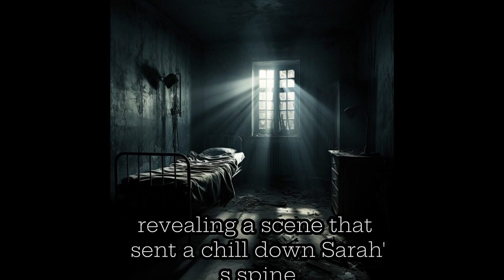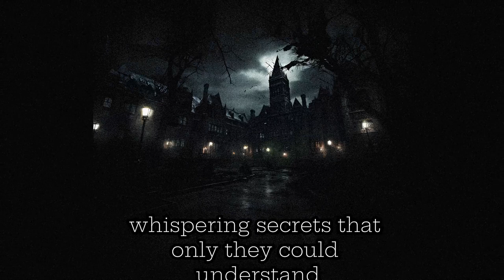"The Haunting of Ward 13" Horror Stories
Explore the chilling tale of Dr. Sarah, a child psychologist assigned to Ward 13 of Briarwood Psychiatric Hospital. As she delves into the mysteries of this eerie ward, she encounters Emily, a seven-year-old girl with a malevolent friend named Charlotte. Strange occurrences, sinister lullabies, and a dark presence lurking in the shadows lead to a terrifying journey into the unknown. Will Dr. Sarah uncover the truth or become another victim of Ward 13's haunting secrets? Don't miss this spine-tingling horror story!